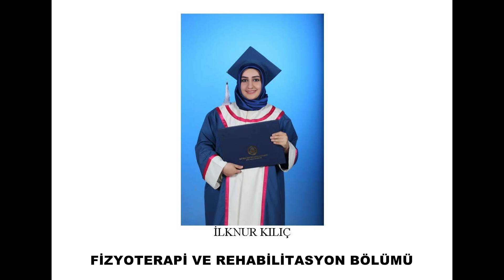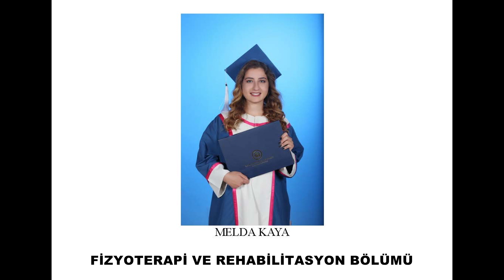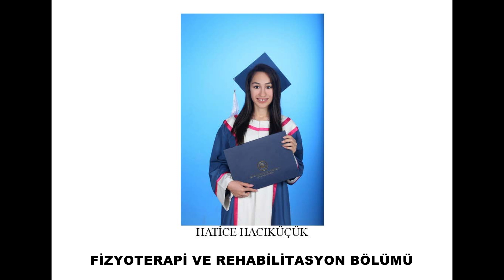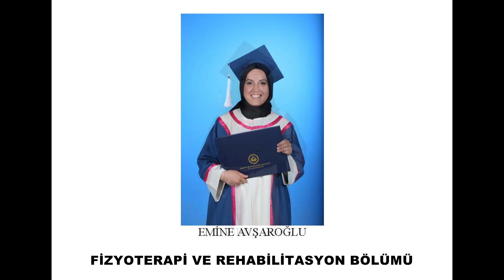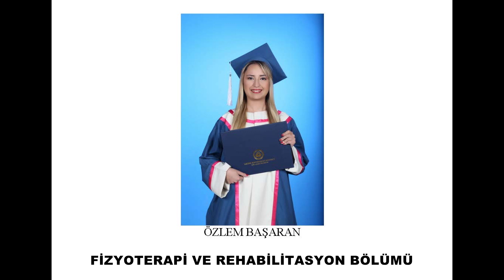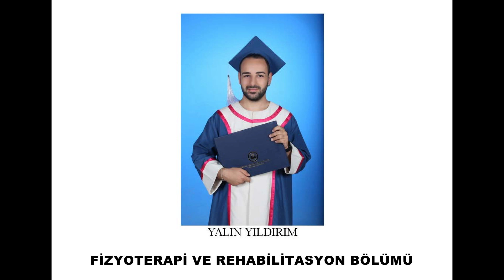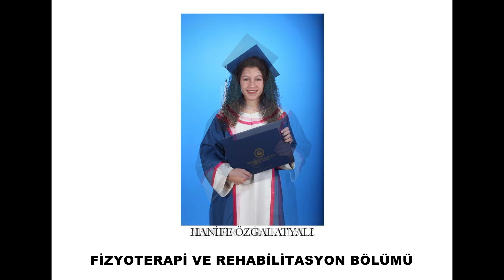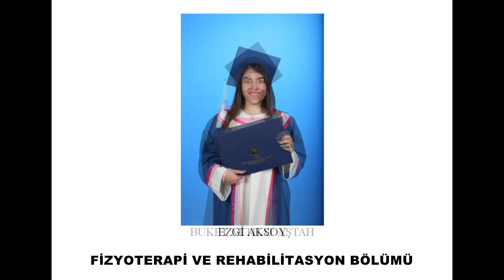SBF 2018 FIZYOTERAPI VE REHABILITASYON BOLUMU MEZUNLARI